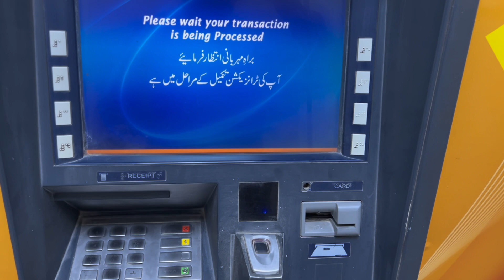Asim Trip Py Jany K liye Ready | Fahad Mushtaq Official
•Be happy.
•Follow Me on•
                          •Instagram •Fahadmushtaqofficial
                          •Facebook •Fahadmushtaqofficial
About Me ► My name is Fahad Mushtaq. I'm from Khanpur and I have done fsc with bio . Now I am pursuing youtube Full Time. I make family friendly clean comedy and vlogging videos on this channel for everyone to enjoy with their family. You don't need earphones to watch my videos😂..